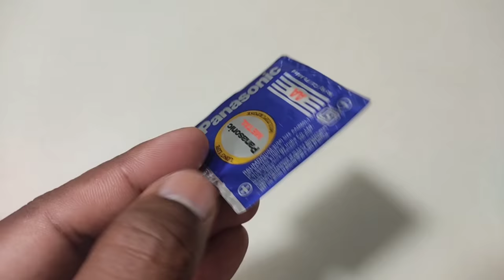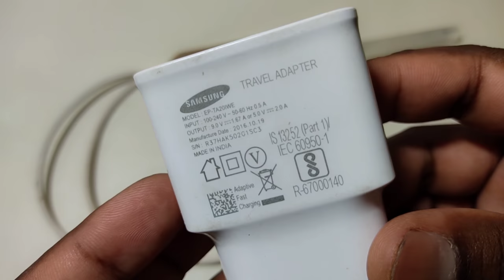How to make a Hot Glue Gun at Home ll DIY HOT GLUE GUN ll Homemade hot glue gun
Hello frend in this video I make to show you how to make a usb hot glue gun with very common things

Watch "HOW TO MAKE HOT GLUE GUN | usb power hot glue gun | DiY hot glue gun"